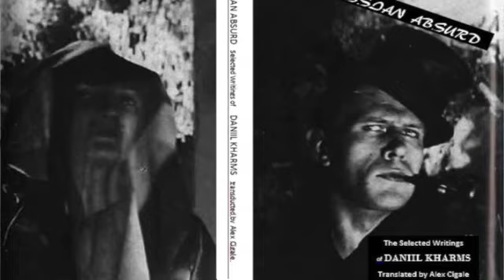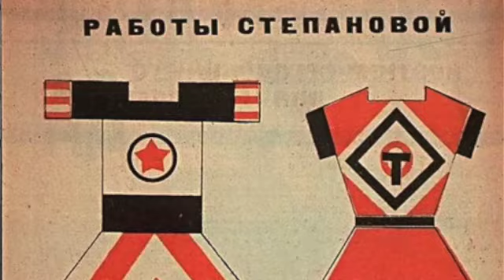2 min on Punk Prayers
On Pussy Riot, Iconography, Russian avantgarde art, and changing the world through performative activism